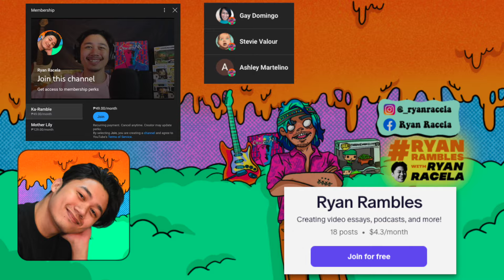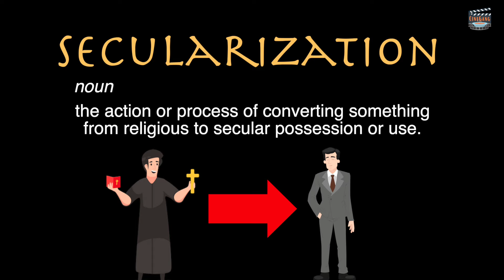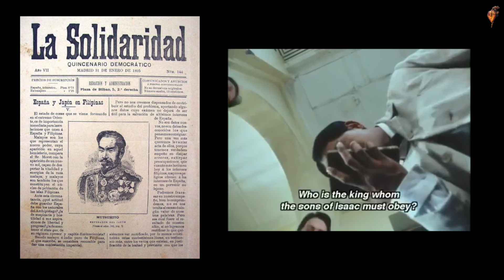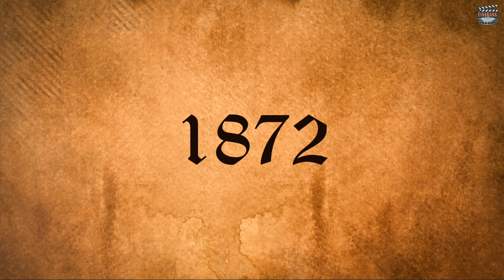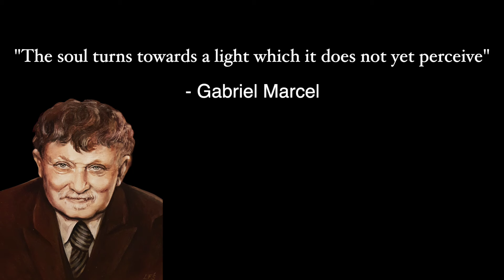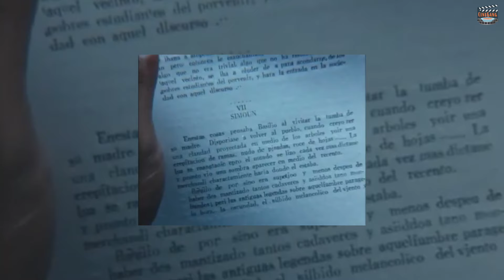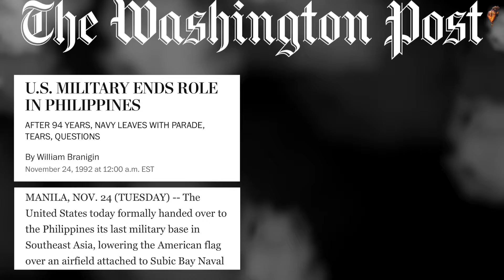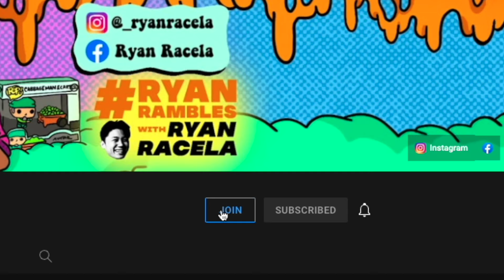How GomBurZa Teaches Us to Hope (And Why Filipinos Need That Today)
Pepe Diokno's GomBurZa tells the tragic story of three Filipino priests who unjustly lost their lives. But it also tells a deeper story about how we need to hope, even in the darkest of times.

Timecodes:
0:00 - Intro
2:16 - Disclaimers
2:40 - Before 1872
5:14 - When a fire starts to burn
6:28 - Before 1872
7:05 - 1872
8:34 - Why we hope
10:43 - After 1872
13:38 - Should we still hope?
15:07 - Extro